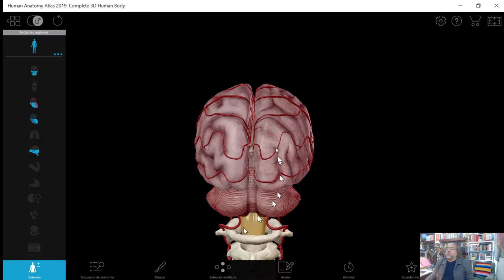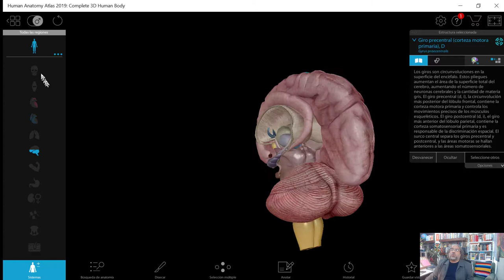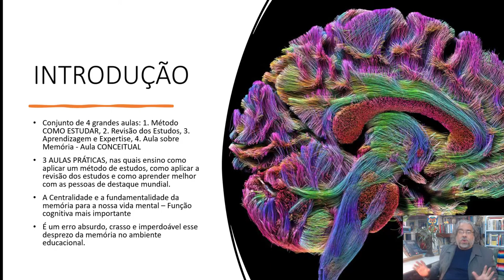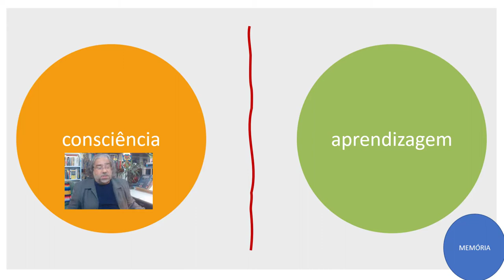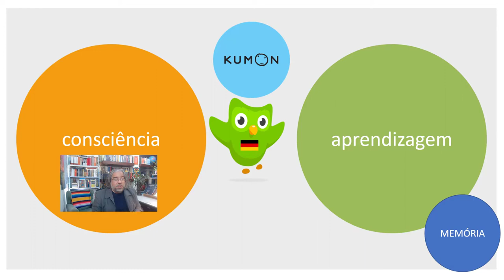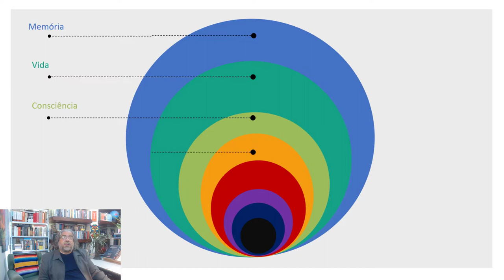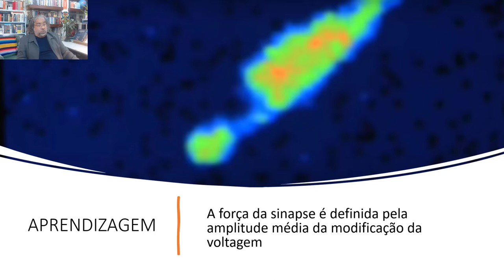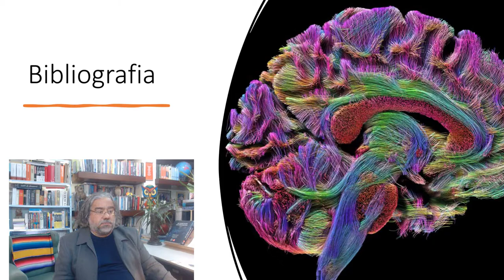Sobre a Memória [1] - Introdução - Prof. Rubens Sampaio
A memória é a função cognitiva central de toda a atividade cerebral. Nesta sequência de aulas vou apresentar uma visão panorâmica de algumas questões importantes sobre a memória. Vou apresentar autores importantes, os sentidos da palavra memória, a relação da memória com a vida e com  a aprendizagem. Além disso apresentarei uma forma diferenciada e talvez original para classificar os vários tipos de memória.